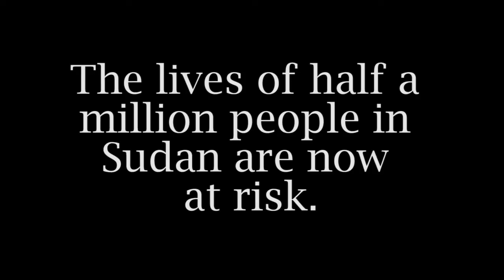Conditions in Yusuf Batil Refugee Camp, South Sudan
Yusuf Batil is one of the newest camp for refugees fleeing violence and starvation in Sudan. There are over 24,000 refugees here from Blue Nile State and more are coming from the infamous "Kilo 18", a transition camp described by one aid worker as "hell on earth".